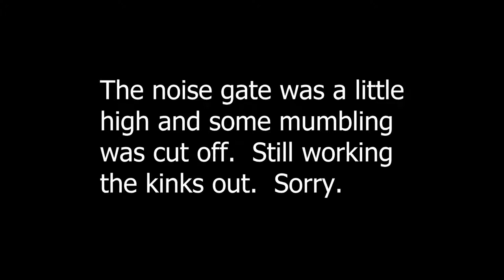Hobbyfist Streamer - Nier: Automata [Part 3]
Androids in a robot spacetime

Taken from the Stream on November 6th.